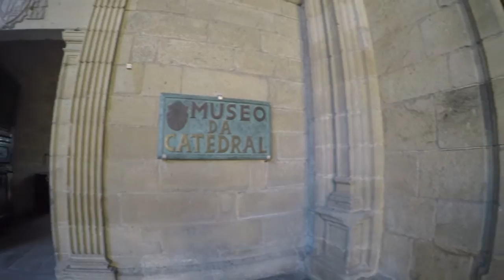Santiago de Compostela 2015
24 - 27 September 2015